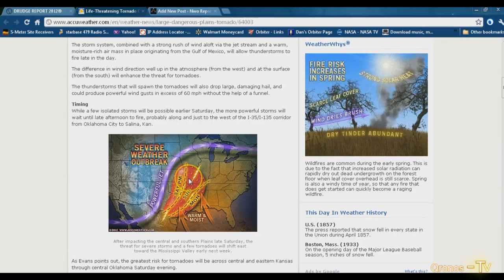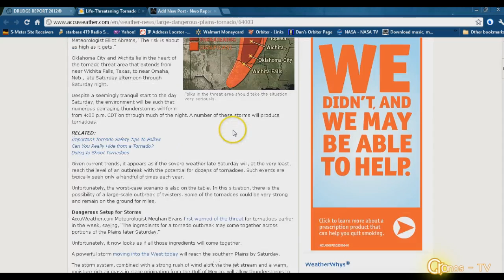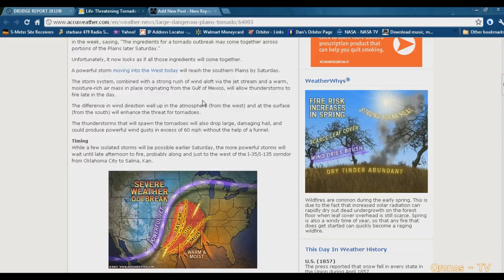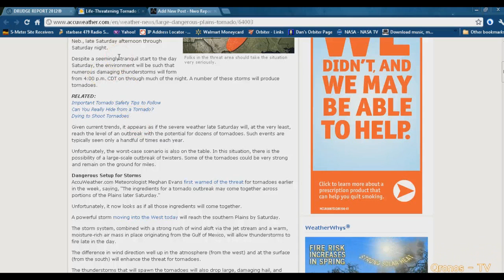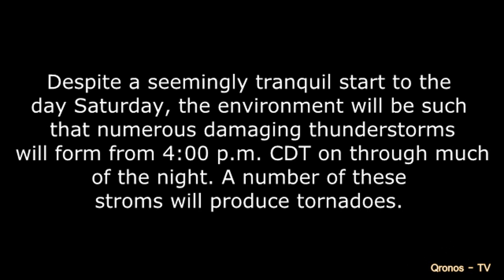Life Threatening Tornado Outbreak Today 4-14-12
A life-threatening, large outbreak of tornadoes is forecast to unfold across the central and southern Plains this weekend. Saturday April 14, 2012.